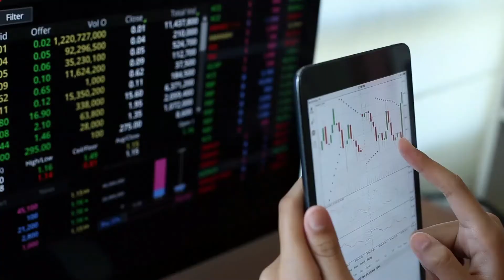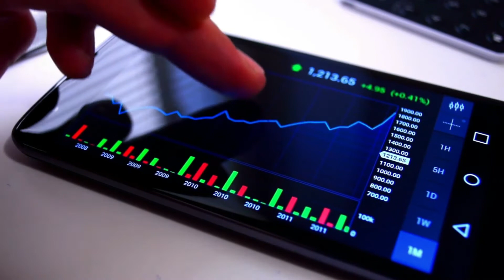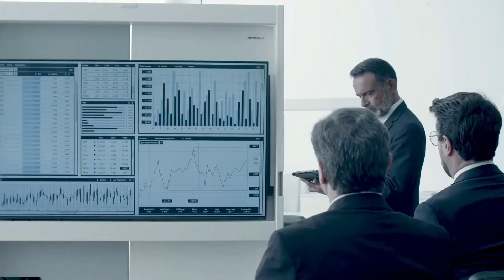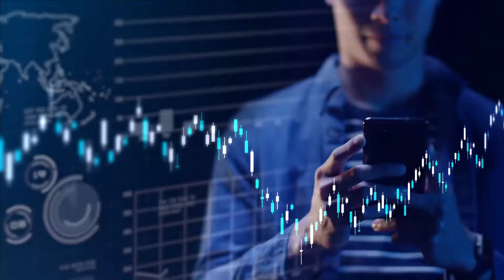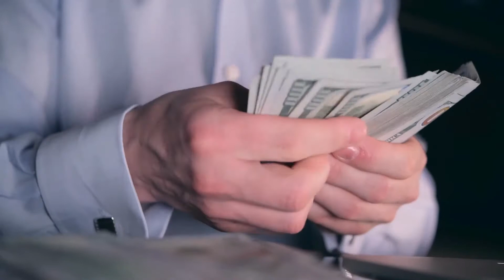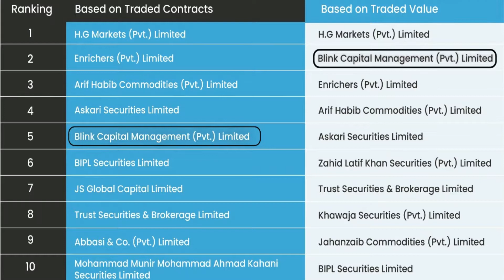My Trading Journey | Blink Capital Management | کمپنی کے ملازم سے سی ای او تک کا سفر | PMEX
Blink Capital Management is a brokerage firm based in Pakistan . We offer trading through Pakistan Mercantile Exchange (PMEX) .

Head Office : 13-A-3 Mian Mehmood Ali Kasoori Road Gulberg 3 Lahore
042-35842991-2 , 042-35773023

Karachi Branch Office # 201, 2nd Floor Building # 25 C, Lane #5 Bukhari Commercial, Phase 6, DHA Karachi.

Islamabad Branch : Office 111 First Floor Islamabad Stock Exchange(ISE) Towers Blue Area Islamabad.